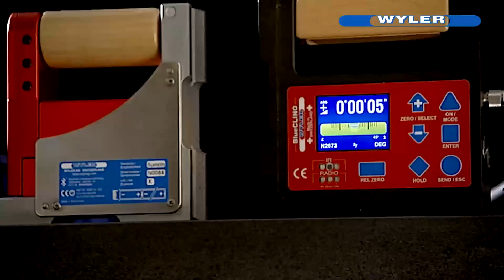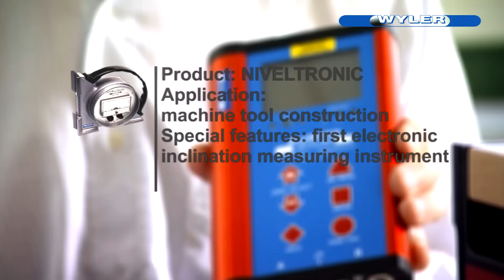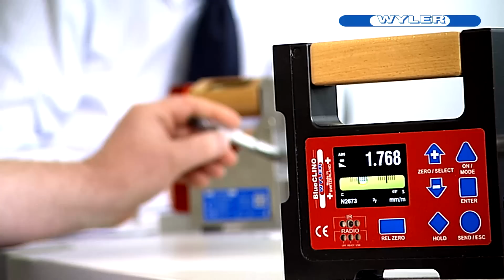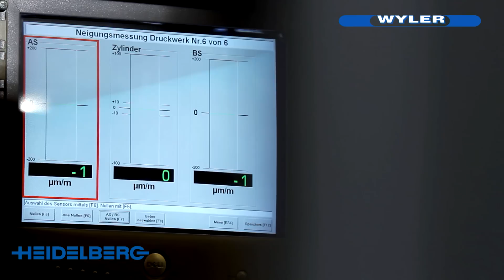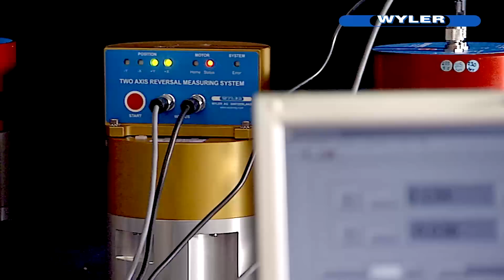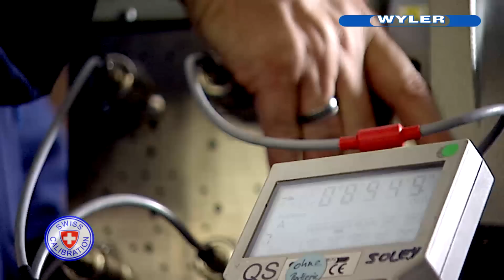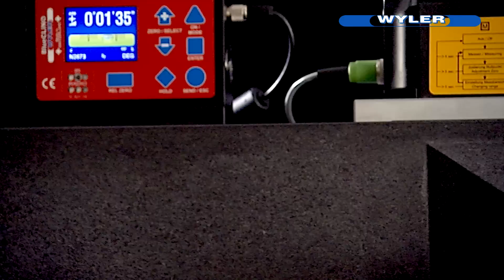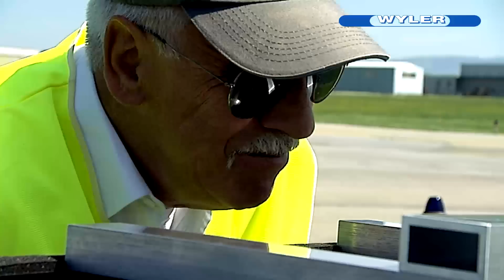Passion for precision - The corporate movie of WYLER AG / Switzerland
WYLER AG, Winterthur Switzerland
Inclination measuring systems. Since the founding of the company in 1928, WYLER AG in Winterthur, Switzerland, has fulfilled market demand and satisfied its worldwide clientele with the supply of high-quality inclination measuring equipment that is easy to use.

The field of angular detection and measurement is extensive and complex. A great number of instruments and processes have been developed to produce suitable results to fulfill requirements, for example: sine-bars, sine tables, theodolytes, autocollimators, laser interferometers, etc.